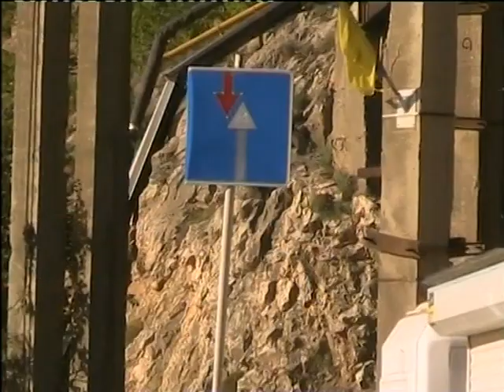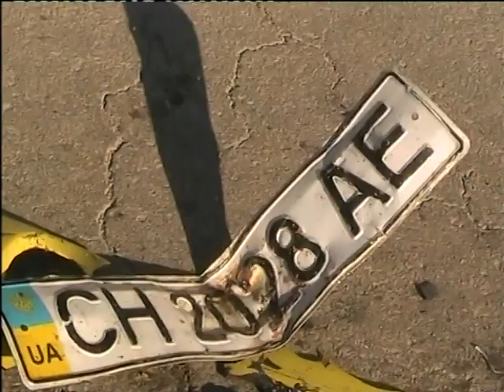Балаклавский бард был атакован инкассатором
Ранним утром 9 июля чудом не завершилось гибелью людей ДТП в Балаклаве на входе в подземный канал. На узком плавучем мосту встретились полковник и подполковник.